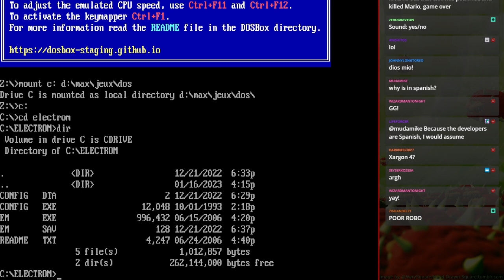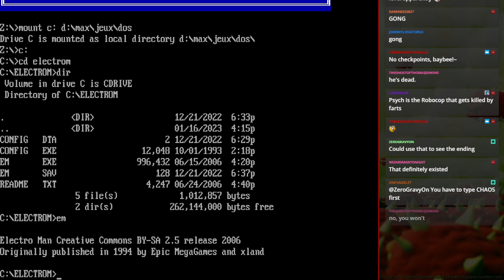MS-DOS Crypt - Electro Man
Welcome to another mostly forgotten release of Epic Megagames. First released as "Electro Body" in 1992 by Polish company X LanD Computer Games, it saw a US 1993 release by Epic. The game was a success in Poland but didn't meet the same acclaim everywhere else.

This game by the creators of Robbo feature discount Robocop apparently avenging his family by picking up 3 computer chips in each stage and shooting miniature ED-209s in his way... as long as he has battery power to be able to shoot. The sound design is very sparse and apparently the proper soundtrack was released on cassette only, so you'd have to bring your cassette player next to your PC if you wanted the full audio experience. While the game has been released as freeware, the soundtrack itself can't be found.